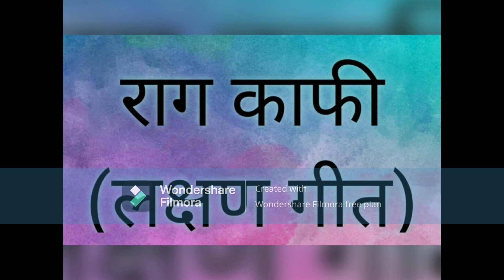An Introduction to Raag Kafi- by Dr. Aniruddh Chandorkar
In this episode of Yaadein, Dr. Aniruddh Chandokar showcases Raag Kafi and illustrates it with pure Classical vocal and instrumental pieces, semi-classical thumris, gazals and bhajans and of course,  Hindi  film songs, exclusively for your listening pleasure.